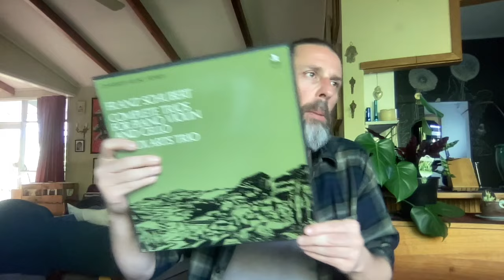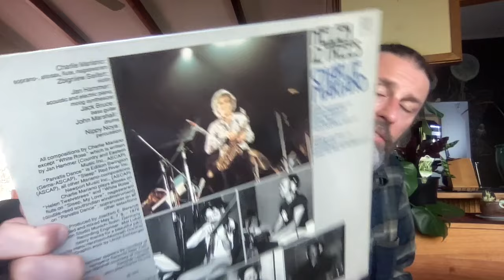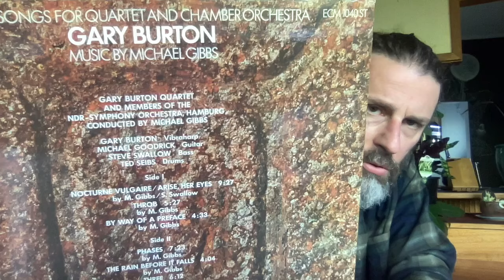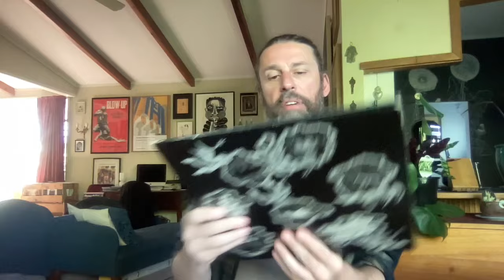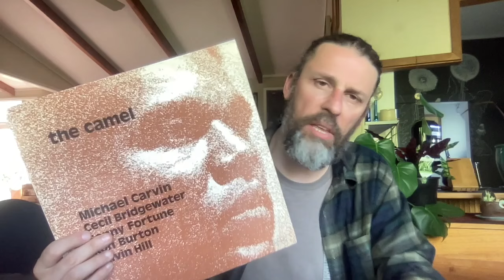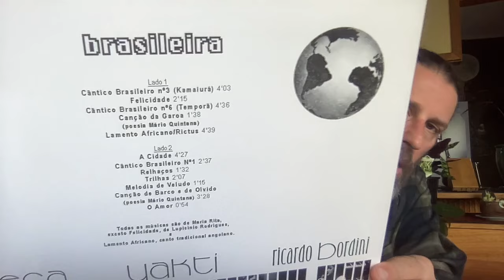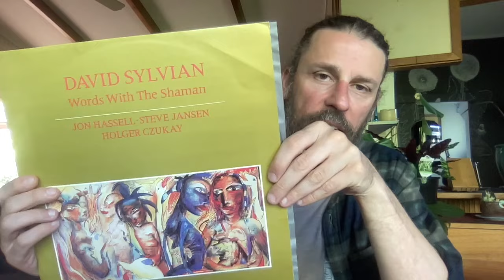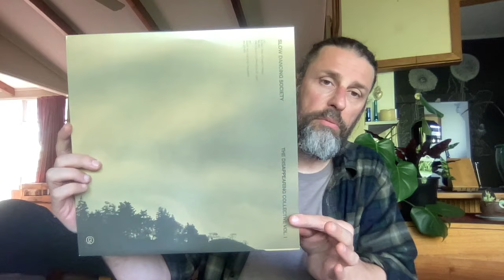Revolutions #147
The usual assortment of records and ignorance, spoken with almost no eloquence. Enjoy...